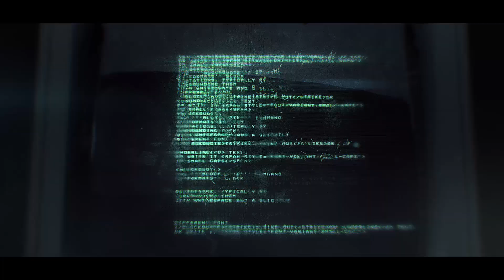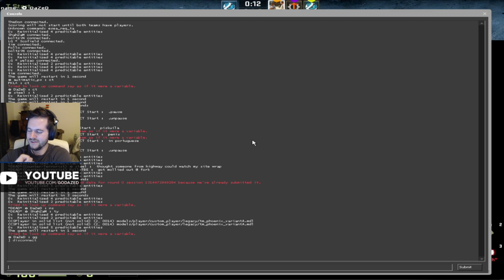DaZeD automatic and Steel aka the three amigos on cache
I stream EVERYDAY on twitch.